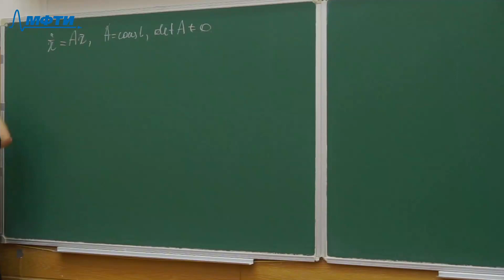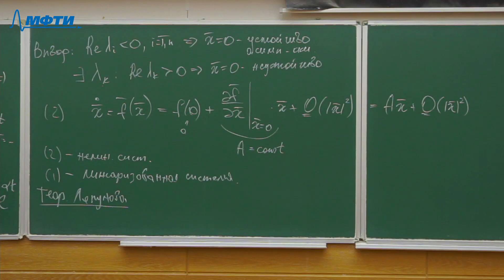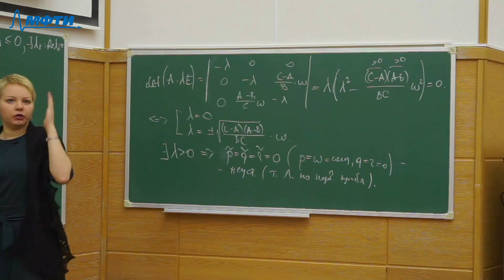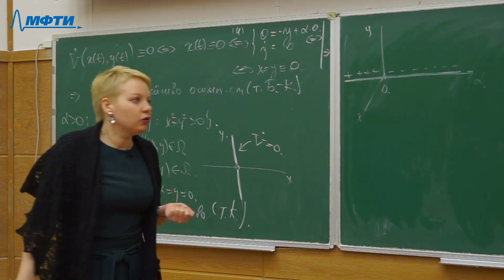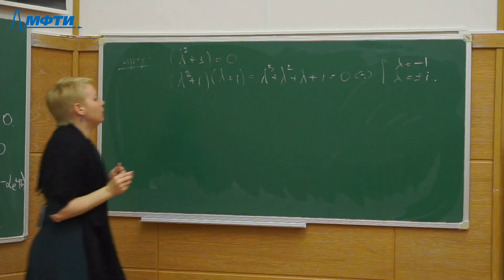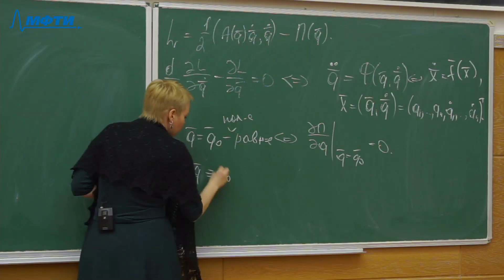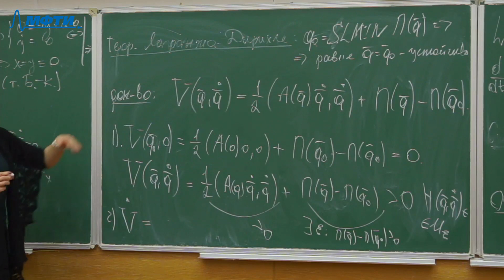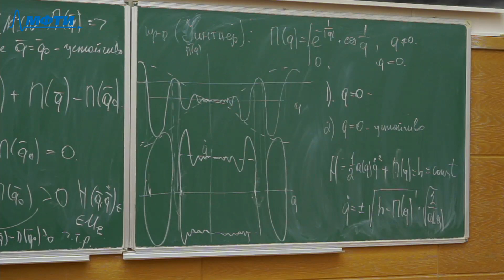"Аналитическая механика", Муницына. М. А. 16.02.2021г.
Описание занятия: Исследование устойчивости по первому приближению

Предмет: Аналитическая механика
Тип занятия: лекция
Преподаватель: Муницына. М. А.
Физтех-школы: ФЭФМ